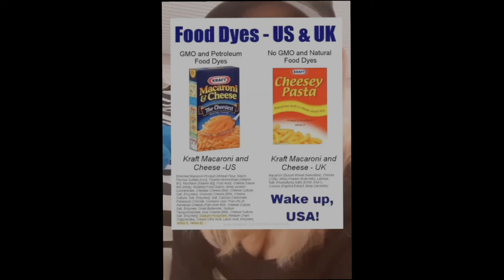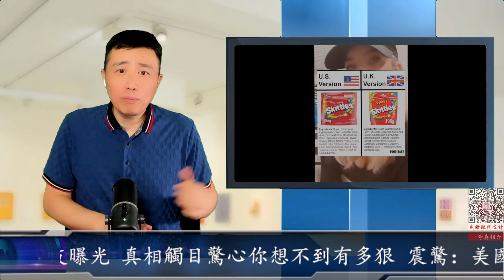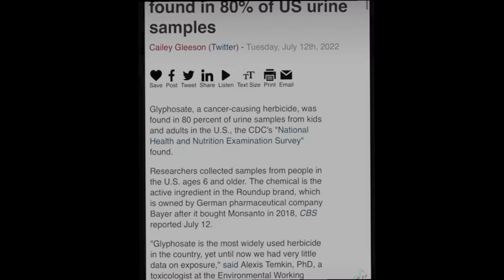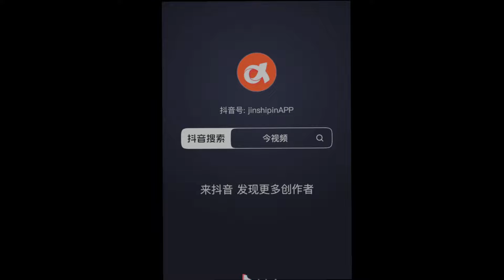震驚：美國滅絕中國人計劃被網友曝光 真相觸目驚心你想不到有多狠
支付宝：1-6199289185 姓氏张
比特币支持：1DENLHDnquKvxippEPg4tveQ3QtMdaGxbH
Pi币邀请码：YHZXT